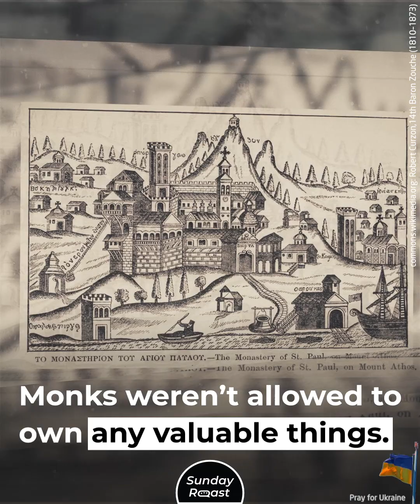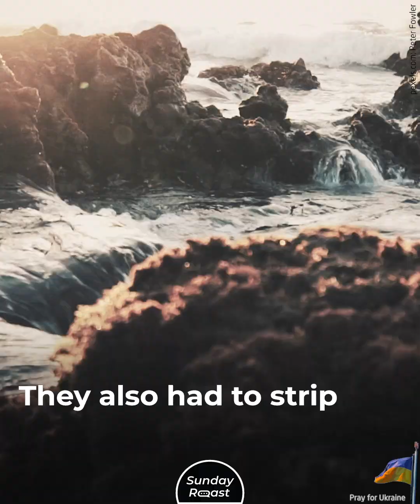The Sacred Mountain Women Are Banned From Visiting